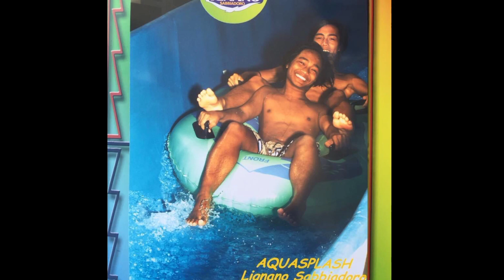Aquasplash/Water Park/Lignano,Italy#Aquasplash#familyadventure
This is a late upload,my husband took our pictures in Facebook and uploaded here.It’s our youngest son Birthday.We went to a water park & celebrated there as our simple way to celebrate and at the same time to be together as a family.SonBirthday Celebrate Jithcath vlogs